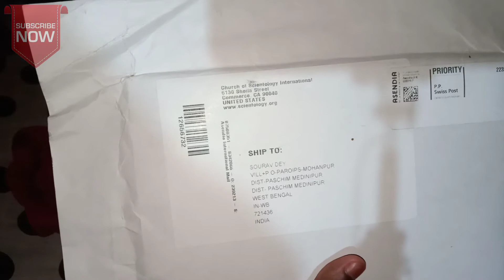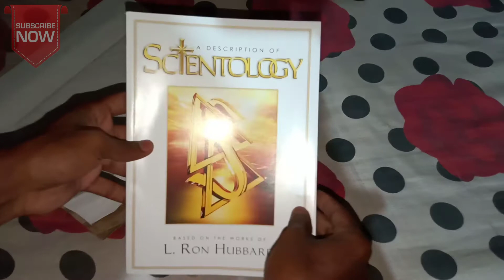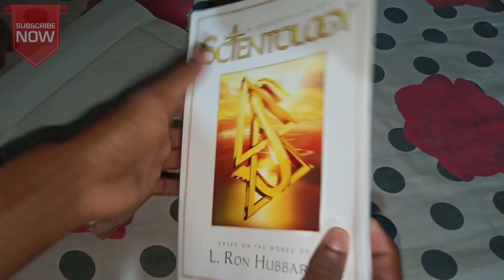free sample products in india//free sample products//free products online//how to get free products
Visit again.